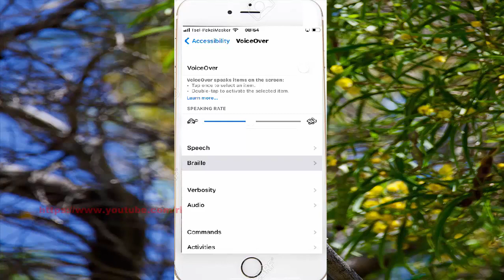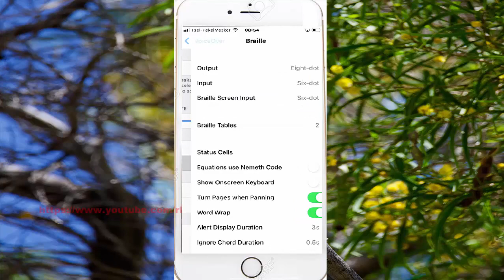iPhone 7 : How to set Braille voiceover input as Uncontracted Six dot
On this video you can know How to set Braille voiceover input as Uncontracted Six dot in iPhone 7 with iOS 14.0.1 operating system